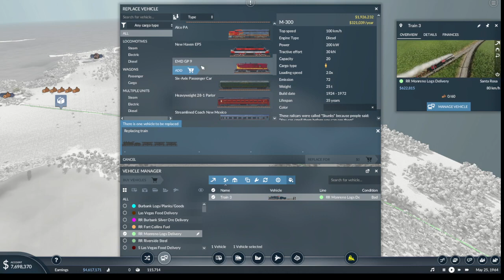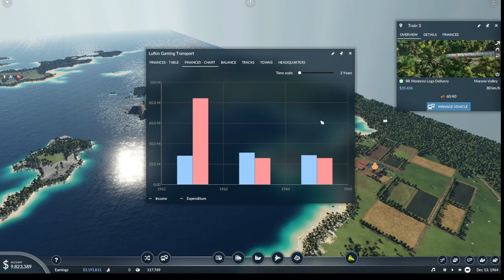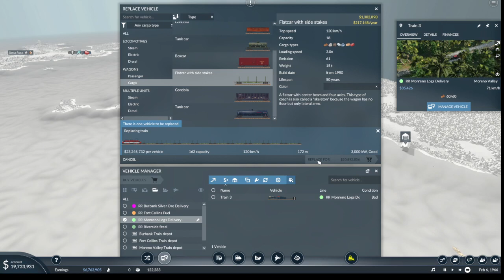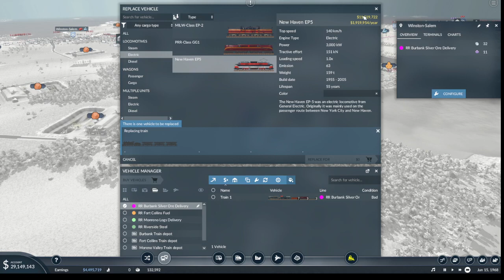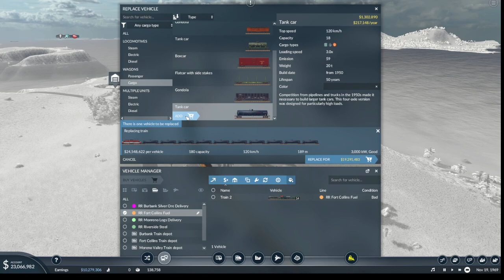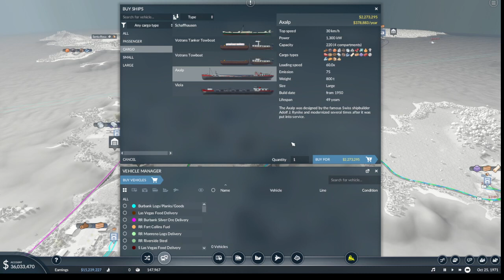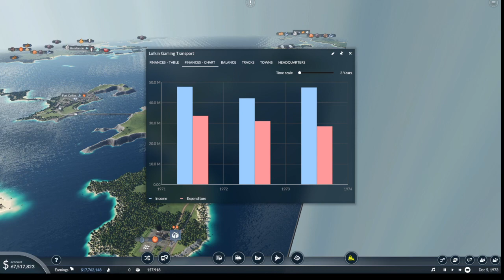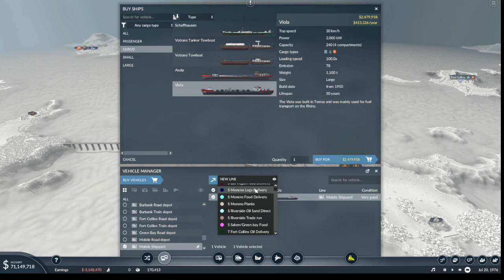Crude Cluster! Transport Fever 2 Episode 8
Join us on an exciting journey through the world of transport simulation, as we explore the intricacies of building and managing an efficient transportation empire. From crafting intricate railway networks to constructing bustling airports and optimizing roadways, we'll guide you through the ins and outs of this captivating game.

Get ready to witness stunning graphics and immersive gameplay as we delve into the heart of Transport Fever 2. Discover the secrets to successful resource management, strategic planning, and unlocking a plethora of industries and landmarks. Whether you're a seasoned player or new to the simulation genre, our videos cater to all levels of expertise.

Join our growing community of transport enthusiasts, and let's embark on this virtual transportation adventure together! Let's build, connect, and thrive in Transport Fever 2!